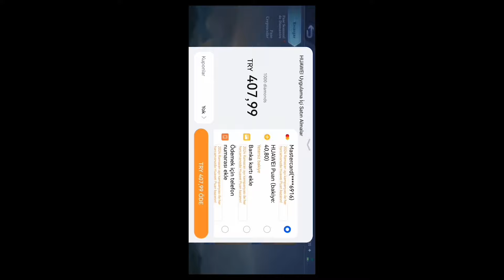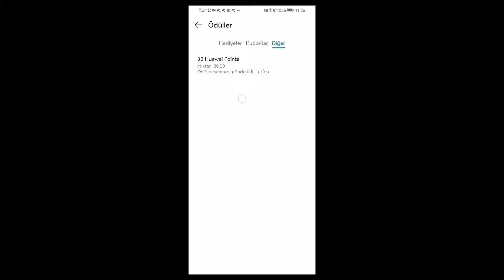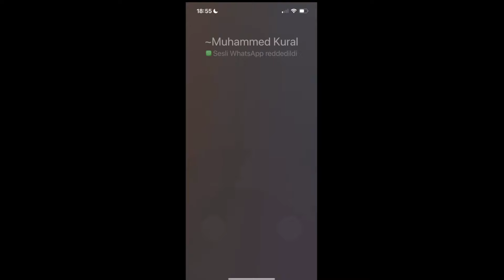İŞTE BUNA COME BACK DERLER !! Moskov Jin - Mobile Legends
Huawei ID oluşturun

İŞTE BUNA COME BACK DERLER !! Moskov Jin - Mobile Legends Adlı videom yayında! Mlbb öğretici gameplay videoları  lig atlama eğlenceli mobilelegends oyun ları ve global adc maç ları devamı için videoyu beğenmeyi unutmayın.